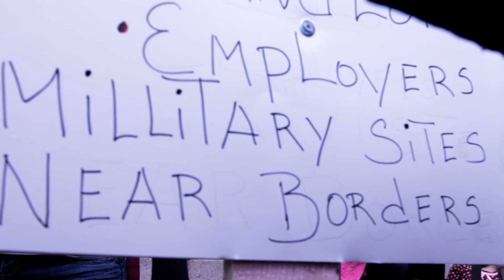donna allen, voice of the american anti-immigration movement.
donna allen delivers a lecture (on the steps of the capitol in austin) on the dangers of illegal immigration ("immagration"), al-qaeda walking across the border, bombs and allowing things to get blown up, morality, education, the military ("millitary"), spelling, and her thoughts on the responsibilities of public intellectuals such as herself.